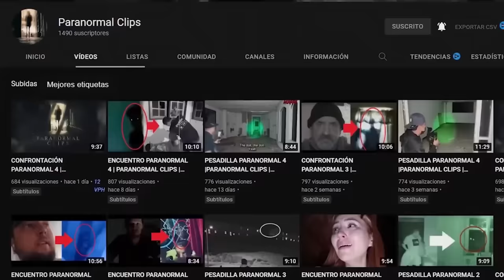🔴 ENCUENTRO PARANORMAL | PARANORMAL FILES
Fuentes:
Midwest Ghost Hunter Channel: